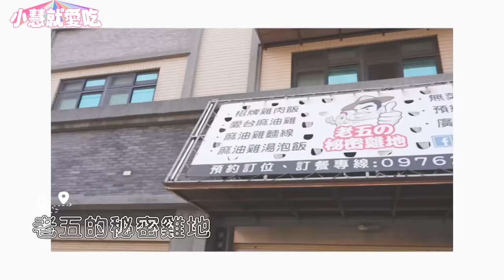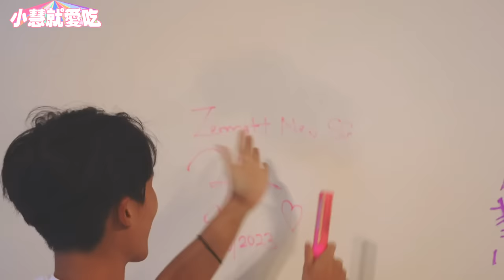【國際大胃王極限挑戰】6.1公斤巨無霸海鮮什錦粥vs爆量爌肉飯大對決｜【小慧就愛吃 シャオホイ】大食い｜food challenge｜eating show｜@ZermattNeo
咦？這地方怎麼這麼熟悉呢？
大家沒看錯^ ^
又回到我挑戰6.1公斤爌肉飯的老五鹹粥了！
上次已經成功挑戰6.1公斤的爌肉飯
所以這次老闆特別又為我準備一個新的挑戰餐點
一樣也是重量級的喔！非常感謝老闆🥰
除了我之外還有老朋友新加坡大胃王Zermatt
要挑戰我之前挑戰的巨無霸爌肉飯！
到底我們能不能成功呢？

え？なんかお馴染みの所かな？
みんな見間違ってないよ！
今回私が6.5キロの爌肉飯をチャレンジした「老五鹹粥」に戻った！
だから、社長さんも特別に新しい巨大料理を作っていただき、本当にありがとうございます！🥰
それに今回私だけじゃなく、友人のシンガポール大食い王Zermattも一緒に来たよ！私が挑戦した巨大爌肉飯を挑戦しようと！
果たして私たちが成功できるのか？

📍老五鹹粥：新竹縣湖口鄉中山路二段220號